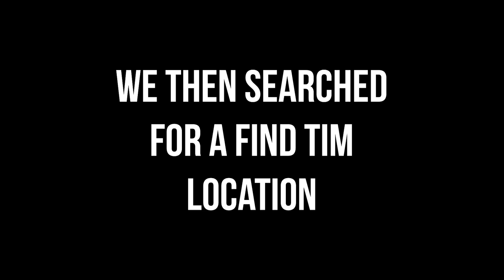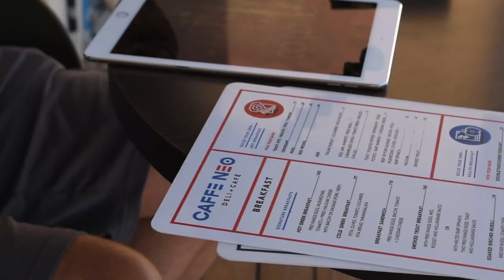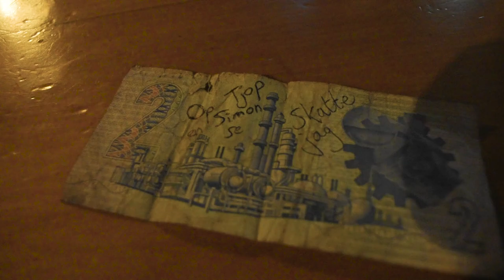Tim Hayden flew to CAPE TOWN, SOUTH AFRICA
Tim Hayden flew to Cape Town, South Africa to see how many people could 'Find Tim' somewhere in the city when he goes live on TikTok!

Welcome to the Hagley West YouTube channel, which documents everything we do from behind the scenes to try and grow a global watch brand from our kitchen.

Our aim is to be as transparent as possible to show our audience exactly how we are trying to grow a global watch brand from our kitchen.